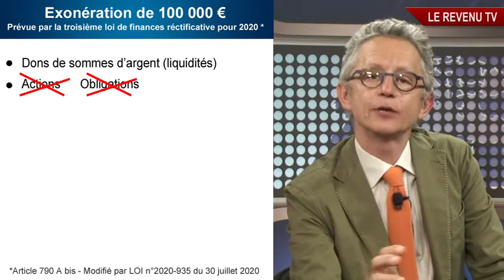A-t-on encore le temps de réaliser une donation sans impôts ?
L'exonération de 100.000 euros prévue à l'article 790 A bis du code des Impôts n'est valable que pour les donations initiées avant le 30 juin 2021. Si vous remplissez les conditions pour en profiter, précipitez-vous chez votre notaire.
La troisième loi de finances rectificative pour 2020, promulguée le 30 juillet 2020 instaure une nouvelle exonération de droits de donation, à hauteur de 100.000 euros, au profit d’un proche (enfant, petit-enfant, arrière-petit enfant ou, à défaut d’une telle descendance, neveu ou nièce).
Le hic ? Cette exonération (article 790 A bis du CGI) n’est valable que jusqu’au 30 juin. Après, il sera trop tard pour en profiter. Qui a intérêt à se précipiter chez son notaire ?
Des conditions strictes
Avant de répondre il faut bien comprendre la mécanique de l’exonération. Elle est particulière. D’abord, vous devez donner une somme d’argent, pas de titres (actions, obligations, droits sociaux) ou de biens immobiliers. Ensuite, la somme est plafonnée : 100.000 euros, pour l’ensemble des personnes qui profiteraient de votre générosité.
Enfin, le bénéficiaire de la donation doit affecter la somme au financement de la construction de sa résidence principale (et non à l’acquisition), au financement de travaux de rénovation énergétique de sa résidence principale ou encore à la création ou au développement d’une entreprise de moins de cinquante salariés, via une augmentation de capital.
Les explications de Christian Fontaine.